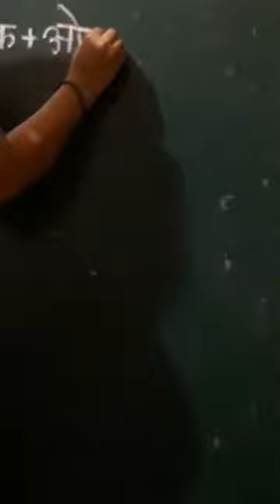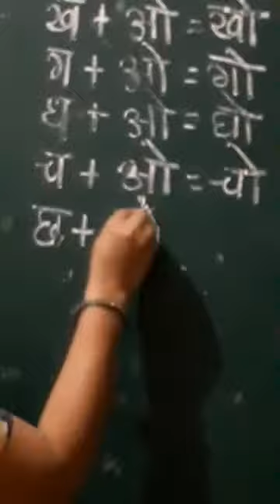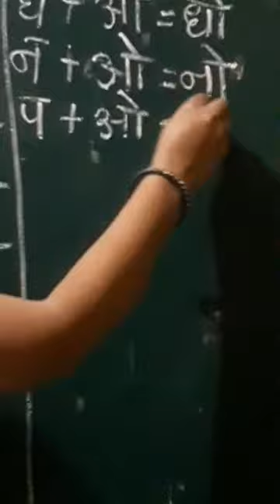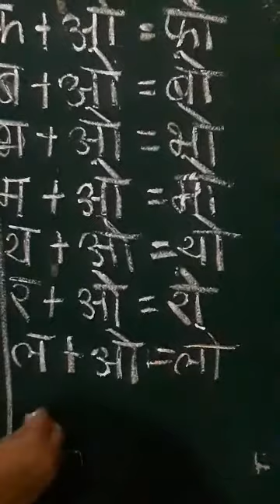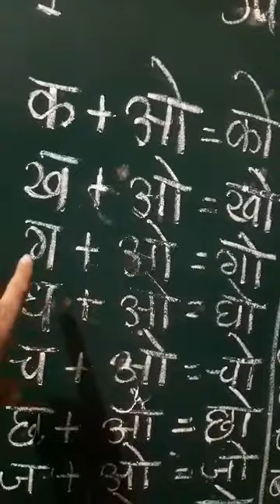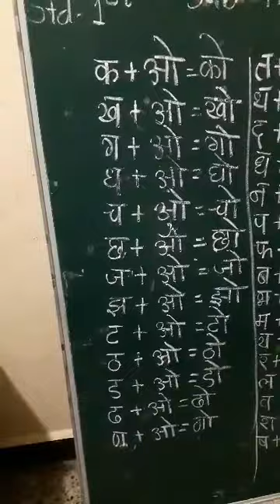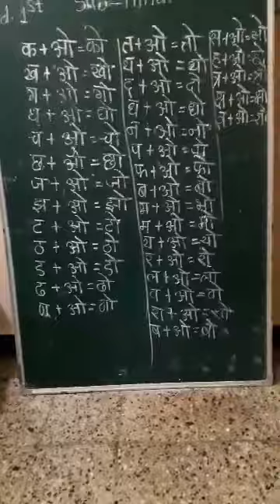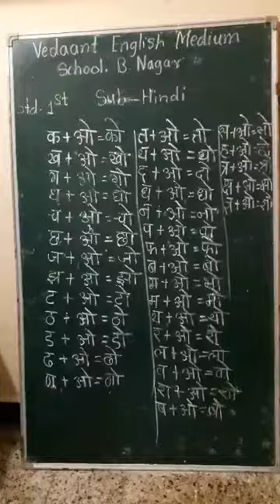Std.1st Hindi. ' O' ki Matra